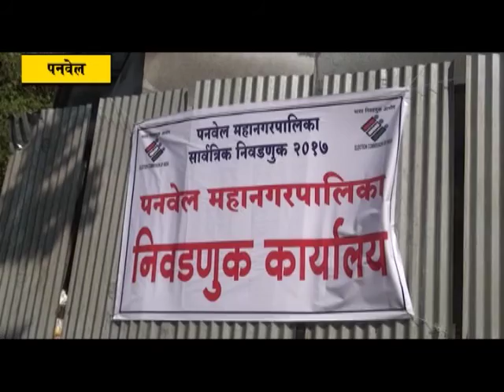पनवेल महापालिका प्रारूप मतदारयादी गोंधळ; लोकनेते रामशेठ ठाकुर यांनी घेतली आयुक्तांची भेट